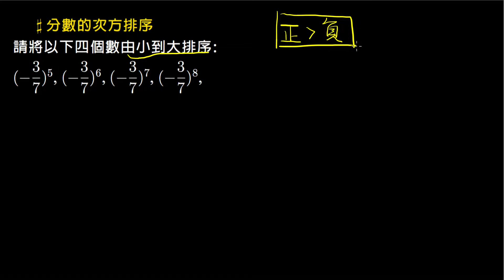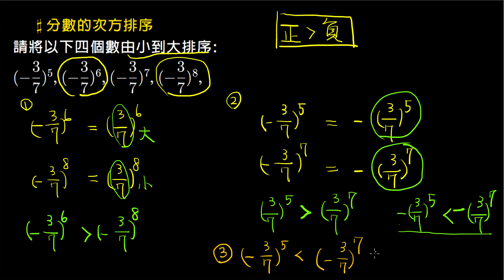【例題】分數的次方排序